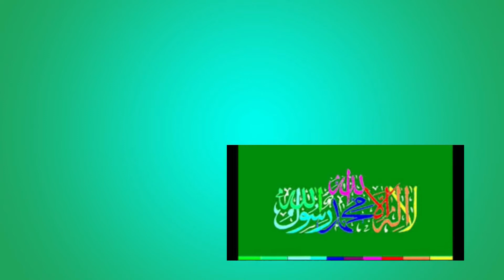Dill Ka Skoon Hasil Karny Ka Treeka || By Islamic Scholar Dr Farhat Hashmi Sahiba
Assal-mo-alaikum
Mashaallah subhanallah...allah humko neik raste pai chalne ki taufeeq ata farmaye..ALLAH hum ko nabi pak (PBUH) ki sunnat pai chalne ki taufeeq ata farmaye ameen, Brother and sister please visit and check out my youtube as well for a lot of islamic knowledge and please LIKE AND SHARE .JAZAKALLAH Khair, ALLAH app sub sy Razie ho AMEEN suma AMEEN